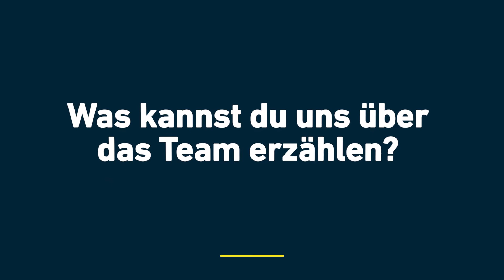Bewerber fragen sich, warum die Arbeit bei hasenkamp besonders ist.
Unsere Mitarbeiter wissen es.